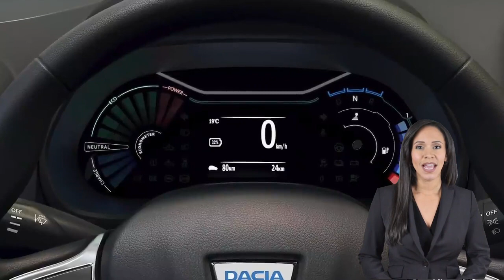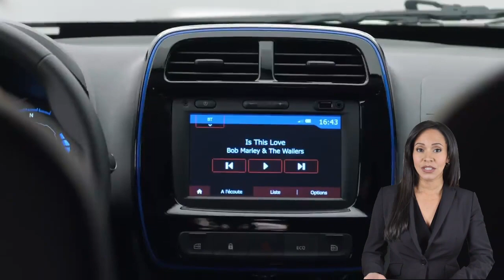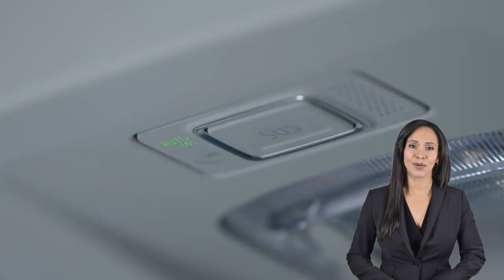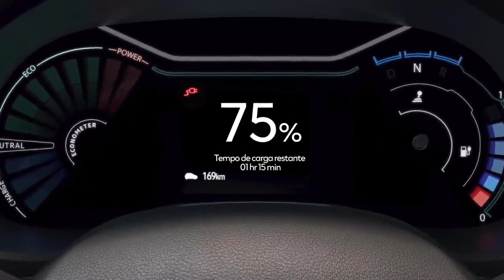Renault Kwid elétrico, Dacia Spring + uma proposta para este ano 🚘 . . .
Renault Kwid elétrico tem preço equivalente a R$ 83.800 na Europa Dacia Spring Electric pode vir ao Brasil este ano, como um dos carros elétricos mais baratos do mercado dacia spring electric - kwid elétrico Bastante aguardado, o novo Dacia Spring Electric, versão 100% elétrica do Renault Kwid, teve os preços divulgados na França. Cumprindo a promessa de ser o elétrico mais barato do mercado, o subcompacto zero emissões da Dacia custa a partir de 16.990 euros (R$ 115.000), valor que cai para apenas 12.400 euros (R$ 83.800) considerando os bônus e incentivos. Mesmo na versão de entrada 'Comfort', o Dacia. Um degrau acima está a variante 'Comfort Plus', o preço sobe para 18.490 euros (R$ 125.000), ou 13.500 euros (R$ 91.300).